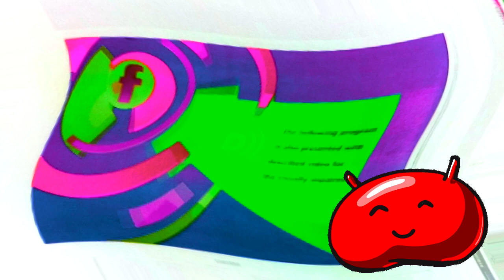You made it hat3s my OUTDATED g major 1 29 powers more vs vegas pro users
NO COPYRIGHTS!!!
Requested by: no one
NO SCARY SOURCES AND NO INTERNET 360P WIDESCREEN